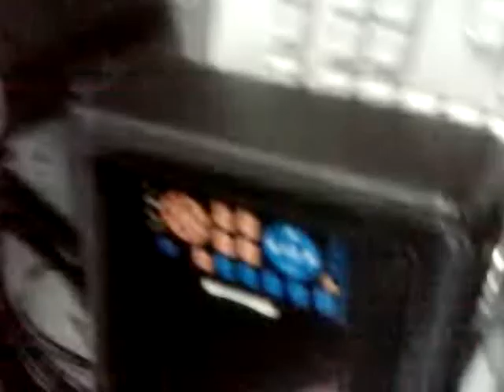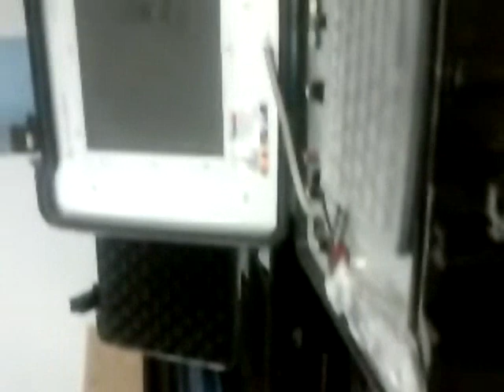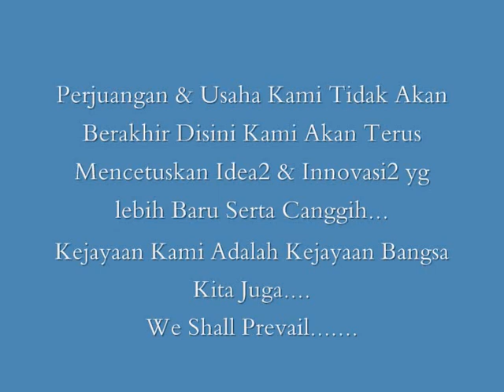Sophisticated Pipe By Aruna Group-Part 1 Our CCTV R & D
Our Continuation & Upgrading on our CCTV and other equipments are a necessity for us as we want to provide the most actual conditions of the Pipe that we are being assign to inspect .In this way we can help our clients in its cost reduction and unnecessary expenses.
Our CCTV teams are ready 24/7 to provide the most efficient service that is required and our team of management never STOPs in their R & D .
Exploring & Creating new systems or equipments gradually to render the Best Piping Solutions.